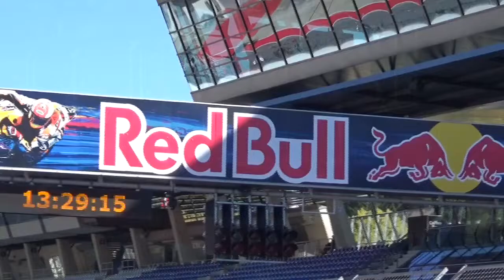Experiencing RedBull F1 track in a Ferrari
Ferrari Club Austria Ferrari Trophy event 2019 with my Ferrari 550!